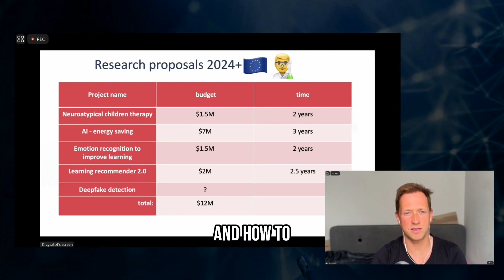Revolutionizing Education with AI Future Innovations and Breakthroughs